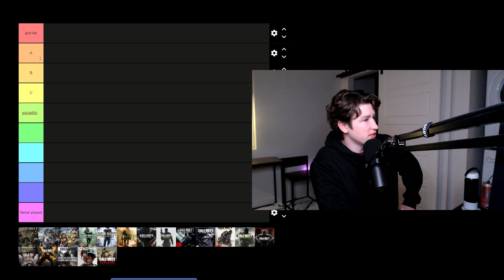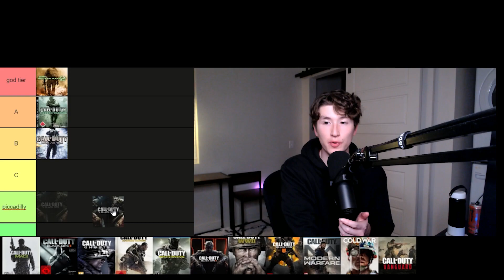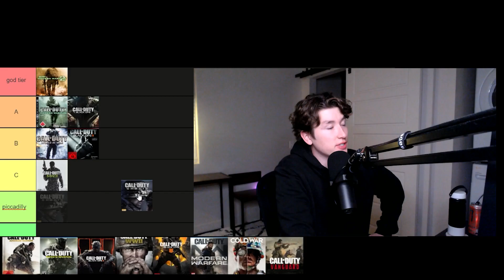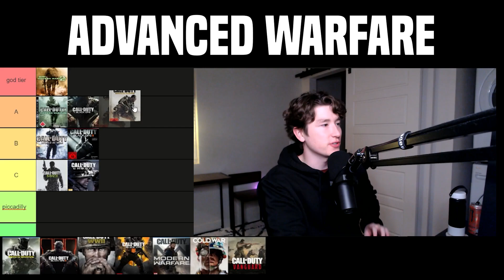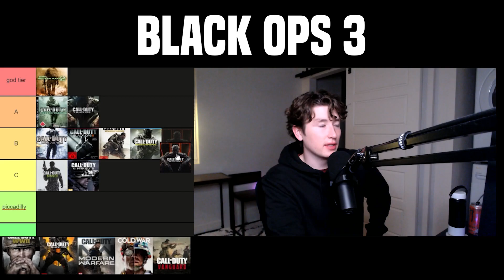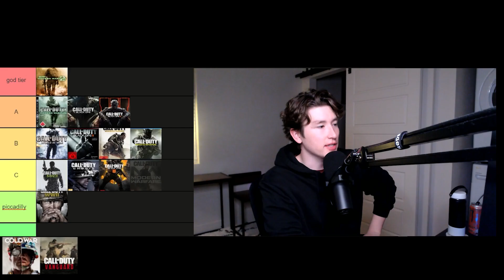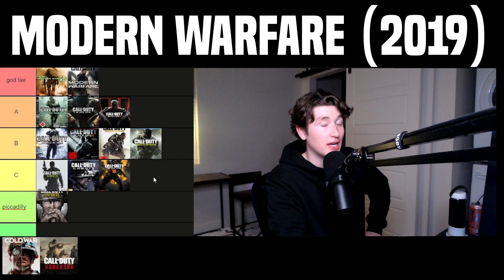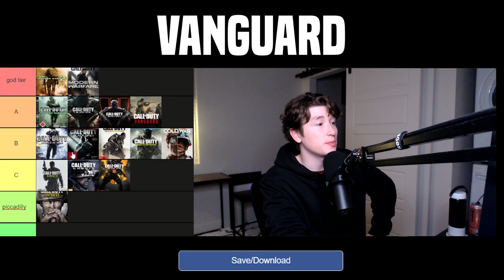call of duty lobby music tier list.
note: this video was originally uploaded on another channel of mine in early 2022, which might explain some of the dated commentary lol. but still, enjoy!